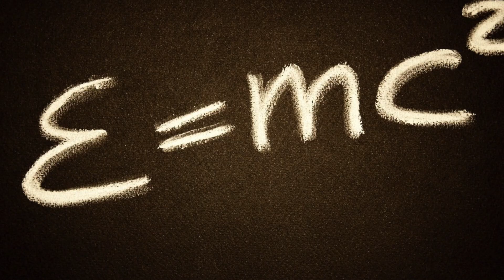The Strange Case of the Zero Energy Universe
An exploration of the zero energy universe concept and its implications.